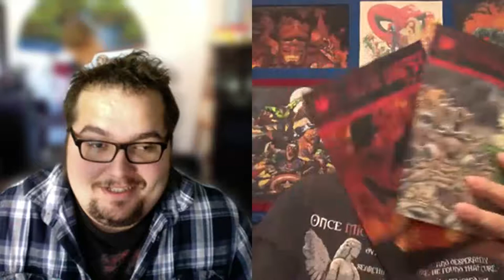My Favorite Horror With...Max Booth III (Evil Dead II)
Author Max Booth III and I discuss the classic horror/comedy Evil Dead II. We also discuss a bunch of other stuff.
WARNING: adult language (maybe) and spoilers (possibly).
NOTE: movie talks starts at approximately 17:30.

Next week: Tim Meyer and I discuss the 1981 film The Funhouse.